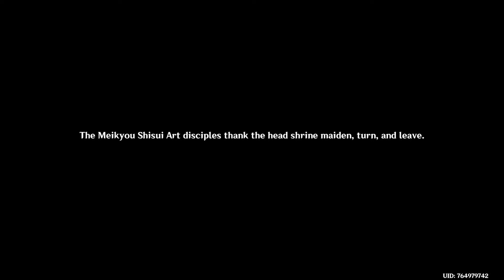The Land Of The Electro Archon (PolearmOnly Genshin Impact)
We are back with another episode of PolearmOnly

The Sin System:
Im allowed to use characters that are normally not allowed, only on certain conditions:

1. Only able to use those characters/cheat if we are not able to progress with the archon quest whatsoever.

2. Before the usage of rule 1 i have to first check and research if there is an alternative way to bypass that specific obstacle, in the case of that not being an option then rule 1 applies.

3. In the case of rule 1 then i will be punished cause i got a sin accumulated and the viewers gets to decide my punishment (ingame punishment only).

4. Similar/repeated punishments are not allowed until further notice

5. Banning a character from the entire series is not an option

punishments:
Punishments can be something like fighting the cryo regisvine with only a cryo unit or travelling to somewhere ingame or basically anything, aslong as its something that can be done ingame.

Credits:
Logo/banner/Overlay/intro: iamflorasmith.
Follow her socials:
Discord Username : iamflorasmith